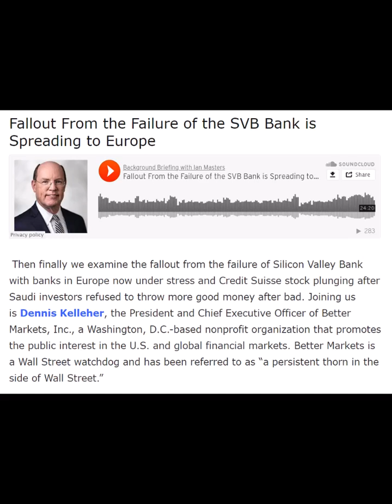Fallout From the Failure of the SVB Bank is Spreading to Europe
Then finally we examine the fallout from the failure of Silicon Valley Bank with banks in Europe now under stress and Credit Suisse stock plunging after Saudi investors refused to throw more good money after bad. Joining us is Dennis Kelleher, the President and Chief Executive Officer of Better Markets, Inc., a Washington, D.C.-based nonprofit organization that promotes the public interest in the U.S. and global financial markets. Better Markets is a Wall Street watchdog and has been referred to as “a persistent thorn in the side of Wall Street.”